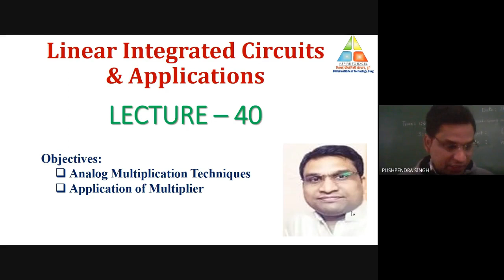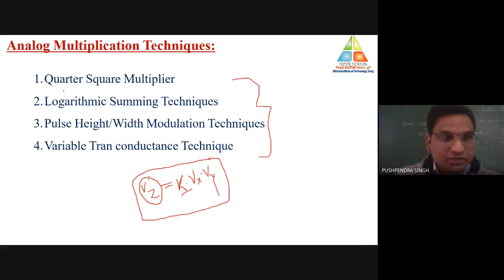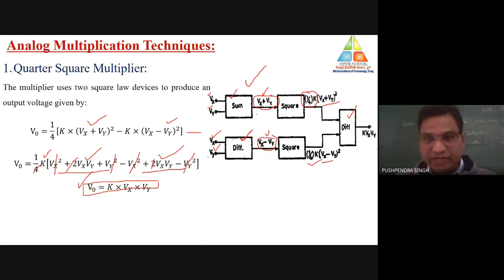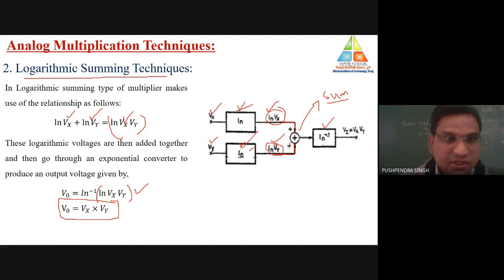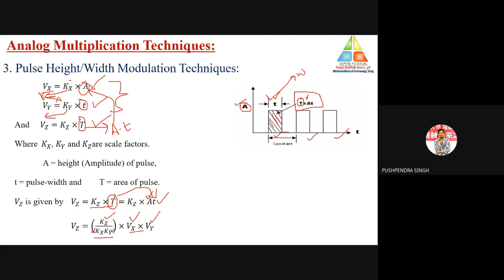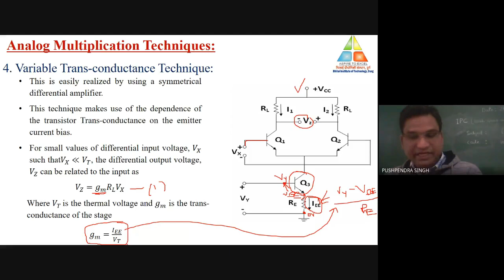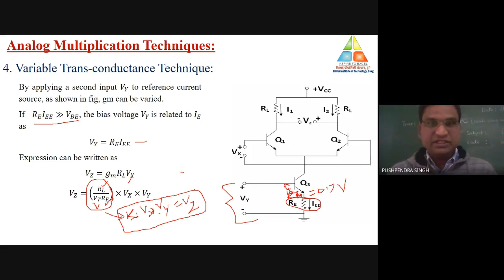Lecture-40(Part-I): Analog Multiplication Techniques